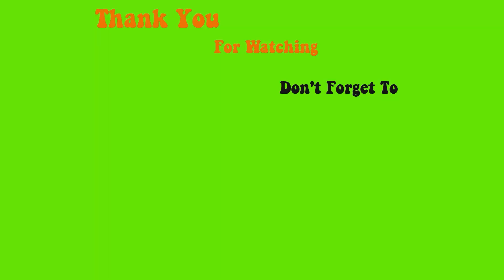Làm Fullset Marble và cắt bột đơn giản - Tinh Yeu Nails